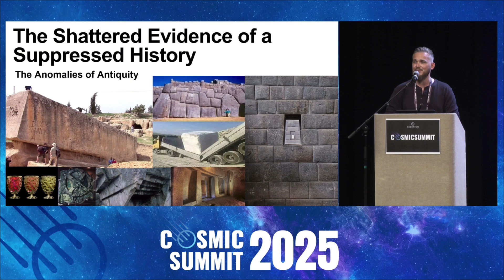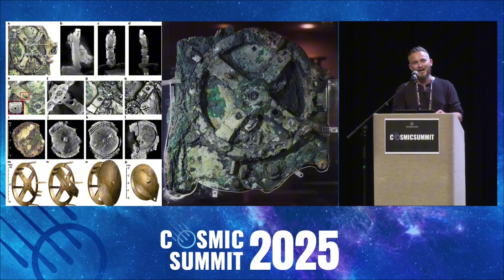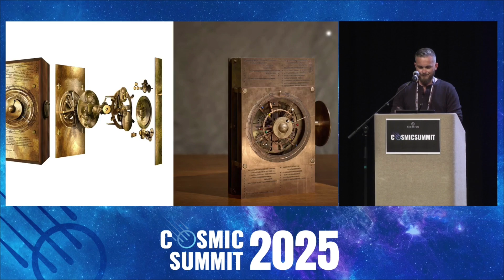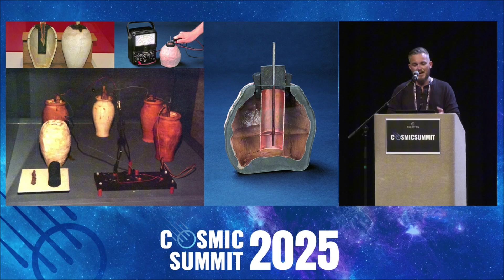The Ancient Device That Rewrites History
Watch  @ProjectUnity  's full lecture and 60+ hours of mind-expanding content →

Discover the artifact that rewrites everything we thought we knew about human history.

In this clip from Cosmic Summit 2025, Jay explores the Antikythera mechanism, a 2,000-year-old device so precise and complex that it rivals technology developed over a millennium later. What does this mean for our understanding of ancient civilization, and how much of our true story has been forgotten?

Watch as Jay breaks down the contradictions in mainstream archaeology, the engineering brilliance behind this ancient “computer,” and what its existence reveals about the lost depths of human knowledge.